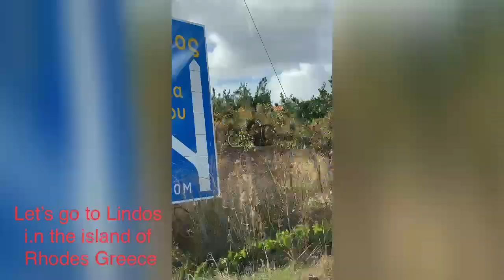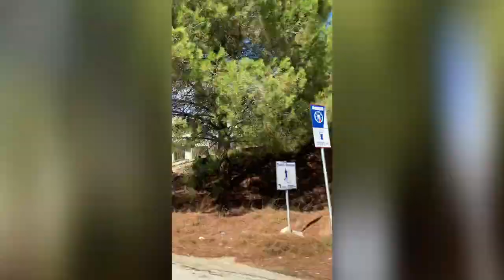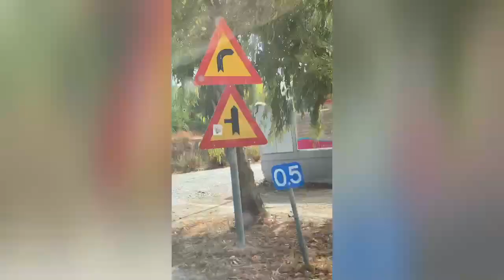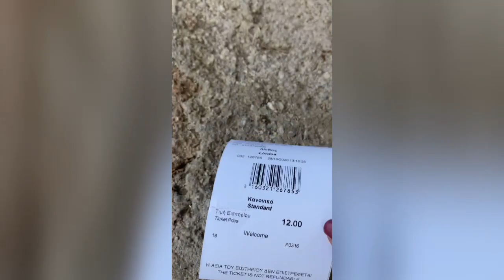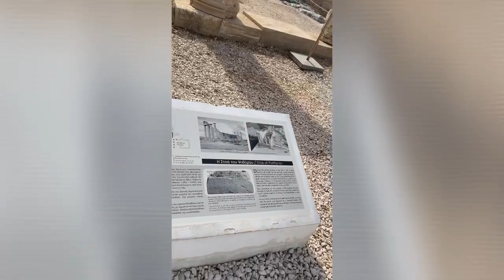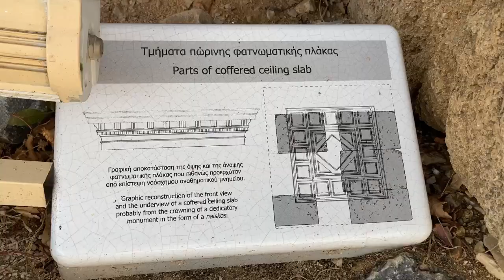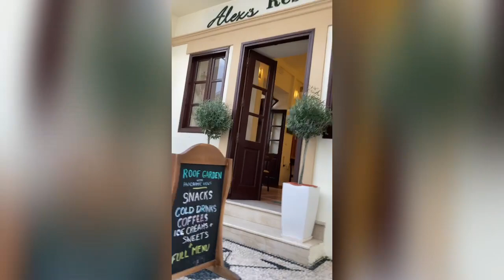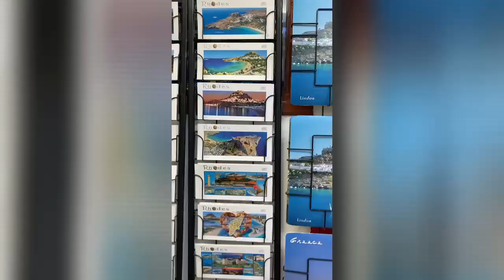The Journey: Acropolis in Lindos Greece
A beautiful historic ancient citadel located on a steep cliff with sea views. The ruins are well preserved, a ‘must see’ for tourists.